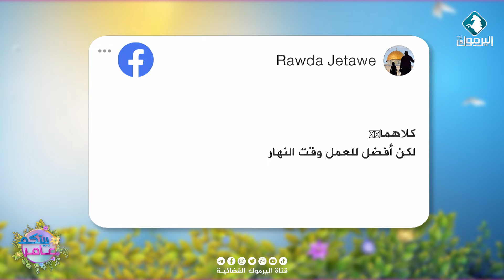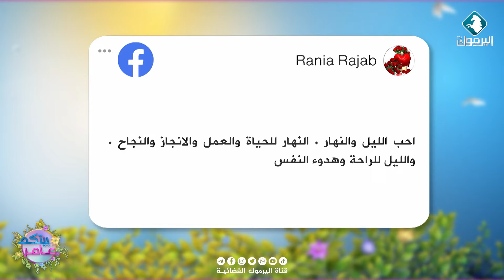السؤال التفاعلي " هل انت شخص نهاري أم ليلي ؟ || بيتكم عامر